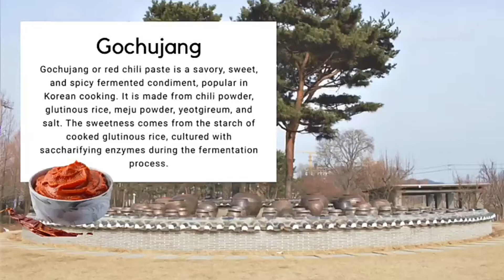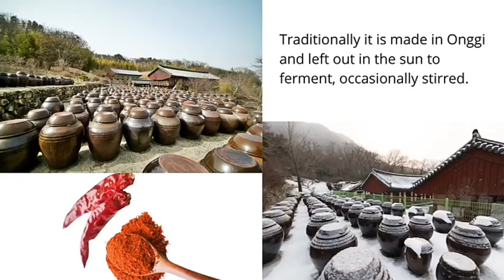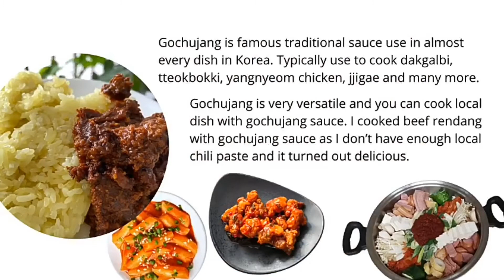Gochujang - Culture and cooking experience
Hello,

This video is to show you about gochujang - culture and my cooking experience to cook yangnyeom chikin.